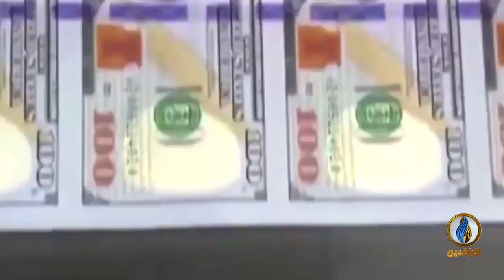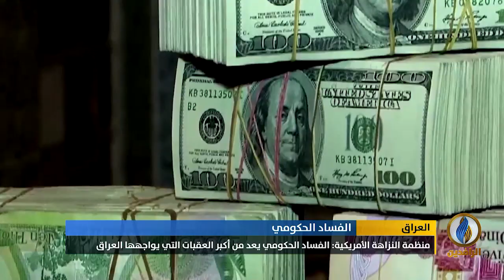تقرير إخباري.. منظمة الشفافية الدولية: العراق في في مقدمة الدول التي تعاني من الفساد المالي والإداري